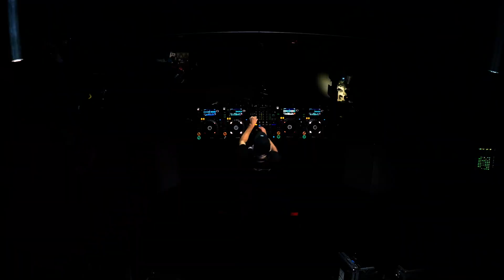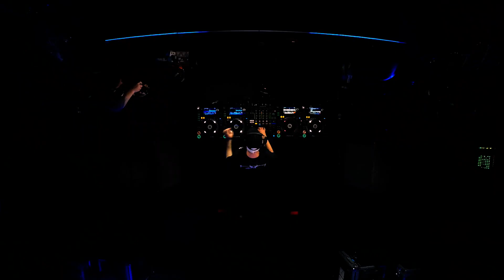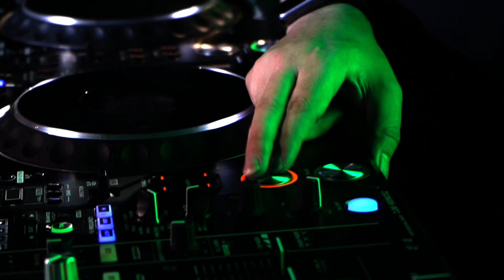FuntCase - DPMO Label Launch Livestream - Insomniac TV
FuntCase - Corruption EP - Out Now! 🔥

Funtcase takes over InsomniacTV for the DPMO Label Launch Livestream! Streamed live 4th December.